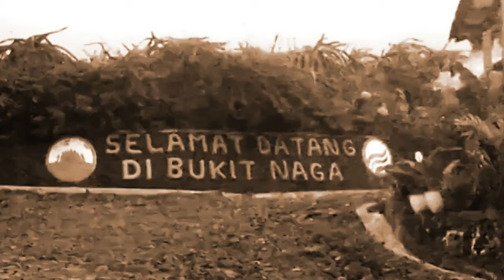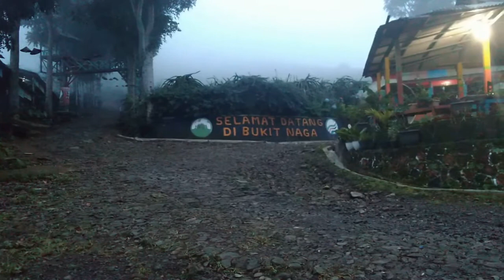Suasana asri di pinggir hutan, Bukit Naga Jolong Wisata Kabupaten Pati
Silahkan sesuaikan volume audio sesuai selera anda. 🎧
Suasana Asri tepi Hutan, di Bukit Naga Jolong Wisata di Kabupaten Pati
Perkebunan Kopi Peninggalan Belanda
Bukit Naga Jolong merupakan Wisata baru di Kabupaten Pati

Senyum manis serta tegur sapa adalah dorongan besar bagi kami.
Terima kasih..